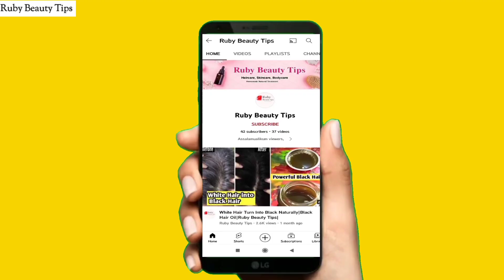That Is The👉🏻Cream😲Using Korean🤯For Whitening Skin 2023|You Must👀Want To Know🧐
Korean Skin Whitening Cream is a very effective cream you see instant results very fabulous. After applying this Cream you will be very happy 🤩and you thankful us for this Cream remedy. And also give us feedback ☺️.

I here to help u solve the problem of Hair care, Skin care, Body care related problems
   Here, 100% homemade natural treatment

glowing skin
how to make homemade face mask
hair care at home
how to care hair at home
skin whitening at home
hair care home remedies
skin whitening cream
skincare
whitening cream
skin whitening
whitening cream for face
skin care
skincare routine
skincare
beauty
how to
affordable skin care
skin care routine
skincare
face cream
whitening cream